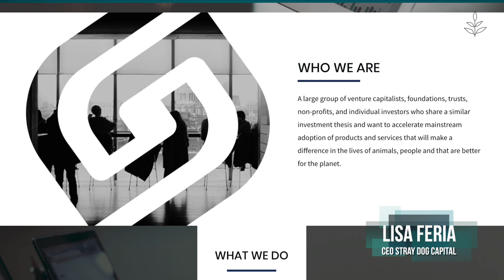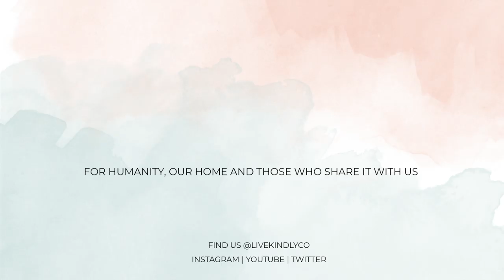Meet The 'VEGAN MAFIA' | LIVEKINDLY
Meet the 'Vegan Mafia.' Who are they? They are a group of powerful vegan investors, entrepreneurs and venture capitalists who are investing in a sustainable future.